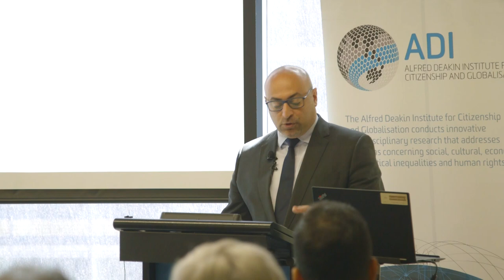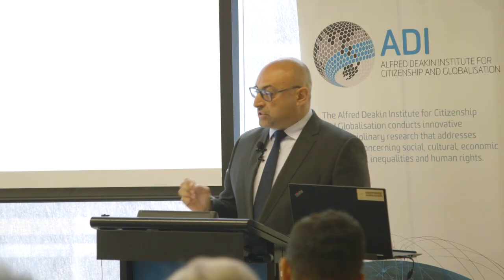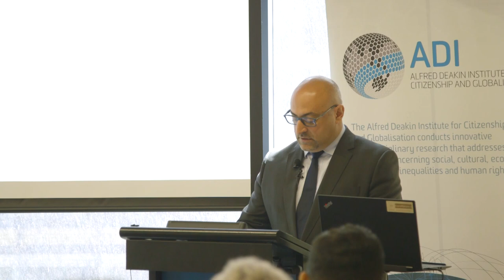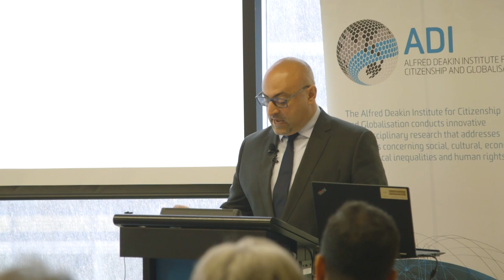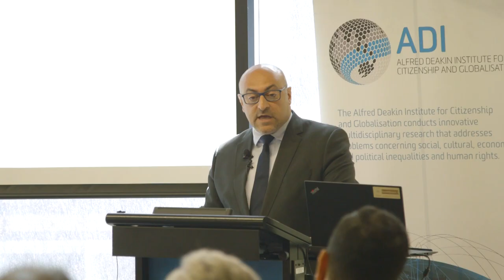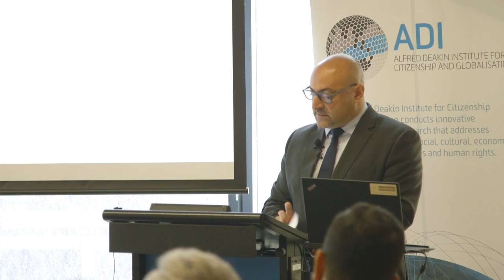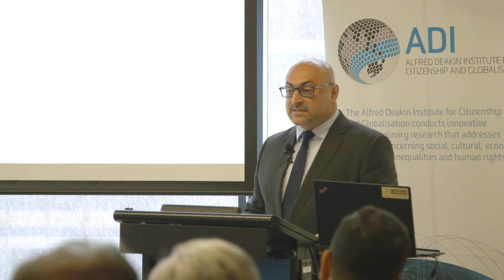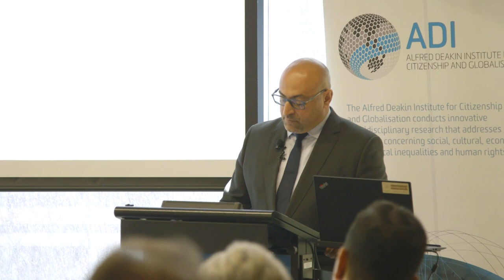Building a Legacy: How Australia can lead the global response to the refugee crisis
Peter Khalil MP delivering a public policy lecture to the the Alfred Deakin Institute for Citizenship and Globalisation on Monday 9 December 2019.